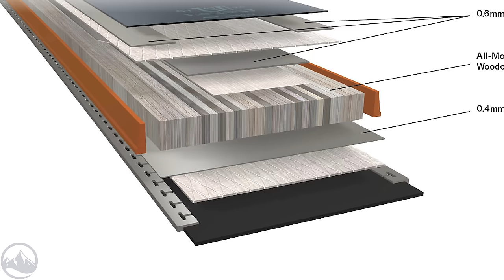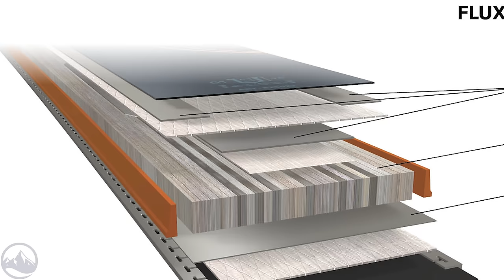2025 Blizzard Anomaly Ski Collection Introduction and First Impressions with SkiEssentials.com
Brahma, Bonafide, and Cochise all get axed going into 2025 to make room for the new Anomaly collection!  While there are changes to their construction, shape, and feel, the theme of being strong, powerful all-mountain skis remains.

0:00 - Intro
1:50 - In the Studio
4:00 - Construction
8:40 - Flex Patterns and Weight
11:30 - Shape
14:15 - Length Breakdown
15:05 - Anomaly 84 On Snow
19:30 - Anomaly 88 On Snow
23:30 - Anomaly 94 On Snow
27:40 - Anomaly 102 On Snow
30:00 - First Impressions
31:45 - Availability